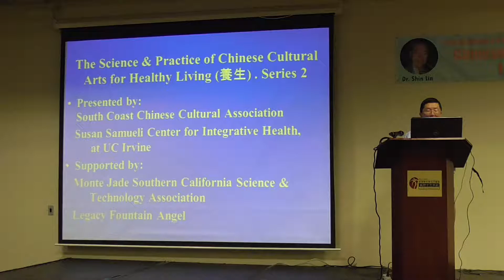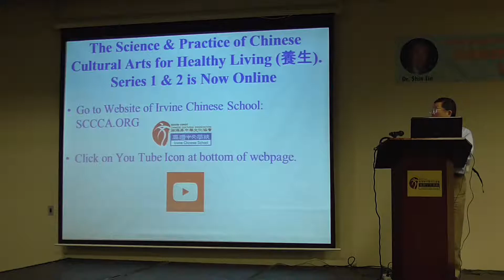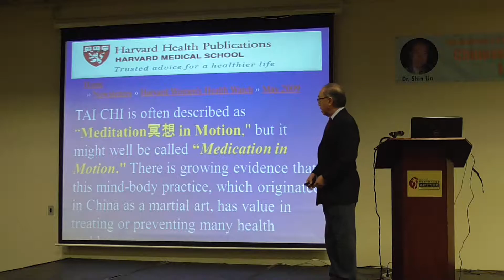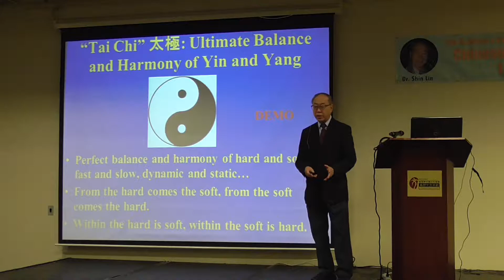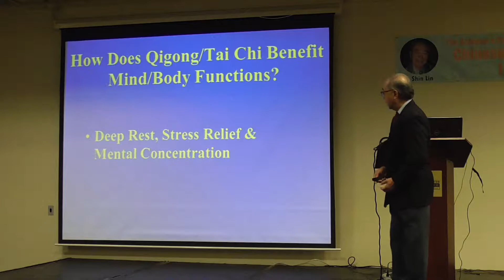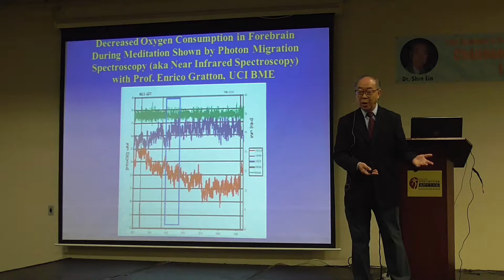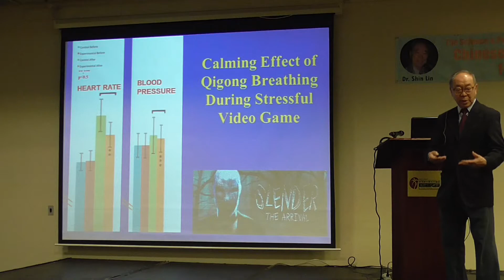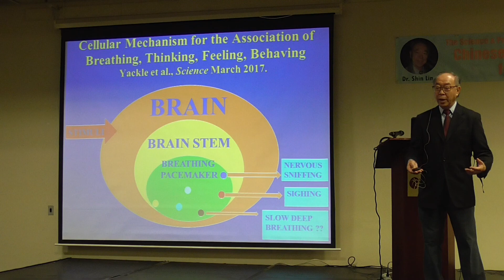April 10, 2017: Science-Based Tai Chi with Music for Mind and Body Health - part 1